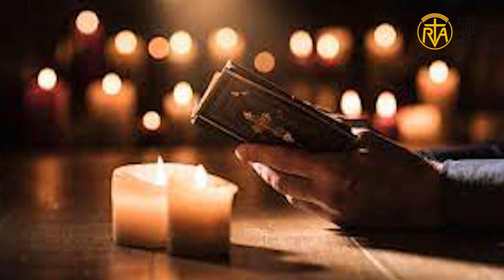သမ္မာကျမ်းစာသည် ဘုရားသခင်လူလူနှင့် တွေ့ဆုံသည့်နေရာဖြစ်ကြောင်း ပုပ်ရဟန်းမင်းကြီးမိန့်ကြား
ဒီတစ်ပတ်ပုပ်ရဟန်းမင်းကြီးအရှင်သူမြတ်၏ မင်္ဂလာသတင်းစကားအစီစဉ်မှာ
"သမ္မာကျမ်းစာသည် ဘုရားသခင်လူနှင့် တွေ့ဆုံသည့်နေရာဖြစ်ကြောင်း ပုပ်ရဟန်းမင်းကြီးမိန့်ကြား" သည်ကို တင်ဆက်လိုက်ပါသည်။
တင်ဆက်သူ-Sr. Lucia Thandar Aung
တည်းဖြတ်- Paul